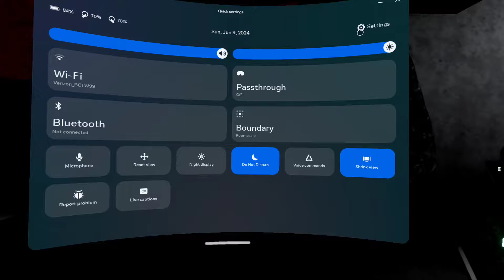Playing scary baboon!!!!!!!!!!!!!!￼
Back with more Scary Baboon!!!